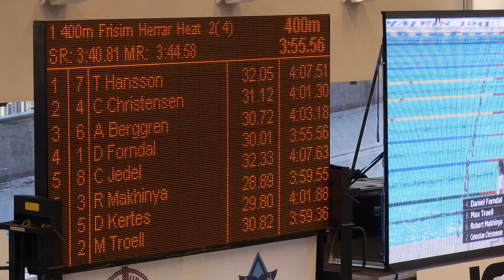SM 2014 25m - Robert Makhinya - 400m fr - 3:59.55